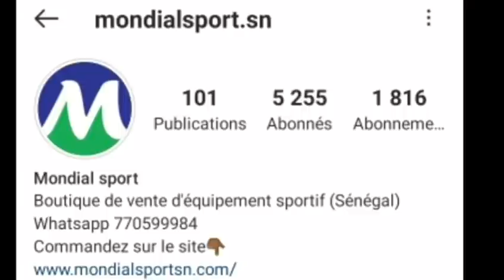MBAYE DIAGNE MARQUE ET REND HOMMAGE À BOUBA DIOP. DIAGNE IS BACK🔥. MESSI-NEYMAR AU PSG? NEUER-MENDY